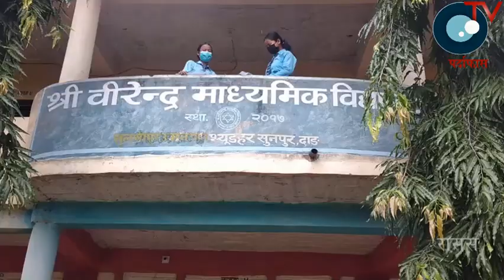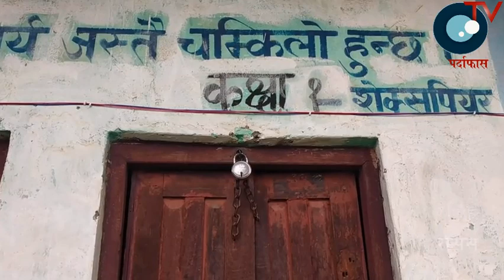Age 90, class one and name Prem Bahadur Dangi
दाङ तुलसीपुर उपमहानगरपालिका वडा नम्बर एक निवासी ९० बर्षीय प्रेमबहादुर डाँगी कक्षा १ मा पढ्दैछन् । बीरेन्द्र माबि भ्युडहर सुनपुरमा चालु शैक्षिकसत्र देखि उनले पढ्न थालेका हुन् ।

At the age of 90, Prem Bahadur Dangi, a resident of Ward Number One in Dang Tulsipur Sub-Metropolitan City, has embarked on an educational journey in Class 1. With the commencement of the current academic session, he has enthusiastically enrolled at Birendra Mabi Vyudahar Sunpur.